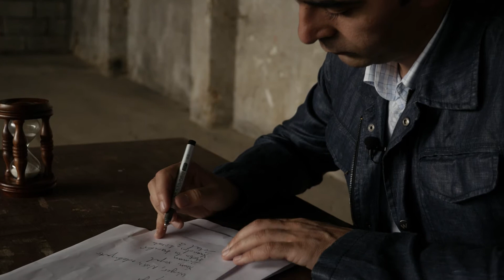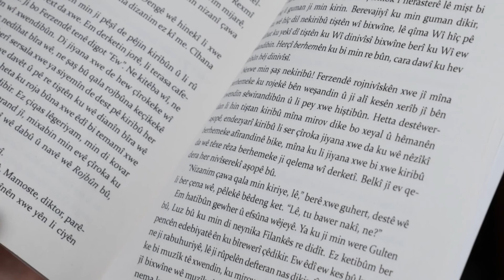Nowe głosy z Europy: Ciwanmerd Kulek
Dziewiąty odcinek programu "Nowe głosy z Europy" z udziałem Ciwanmerda Kuleka.